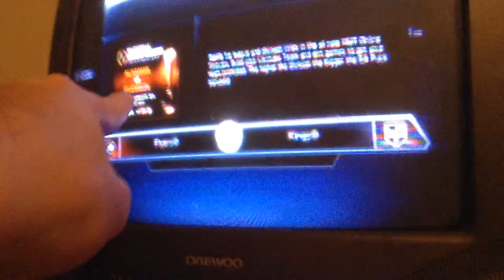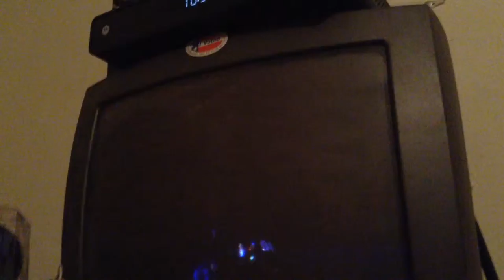My Thoughts on the Vincent Lacavalier and Luke Schenn Trade